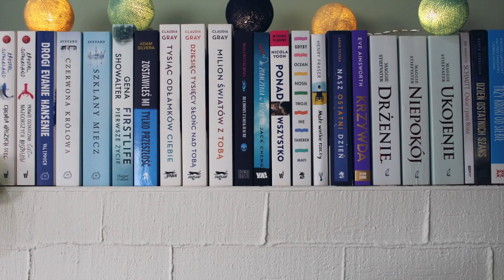ZAŁOŻENIA NA NASZ TEMAT 🐢🐢 | Czy często się kłócimy? 🤔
Cześć! Dzisiaj na kanale zaległy odcinek czyli Wasze założenia na nasz temat. Czy często się kłócimy? Możemy spędzać ze sobą 24/7? Jesteśmy rodzinni? Jeśli chcecie się tego dowiedzieć zachęcamy do obejrzenia! 🍿

NASZE PODPISY:
🐢M - Mikołaj
🐢S - Sławek